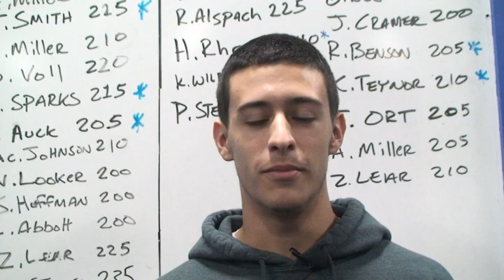Wynford Football Highlights 2013 Part 2